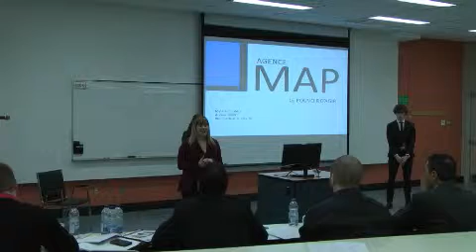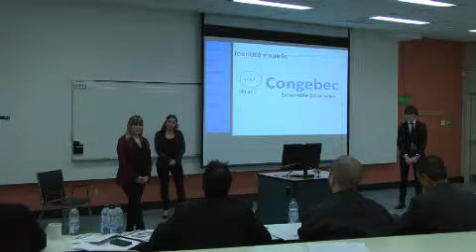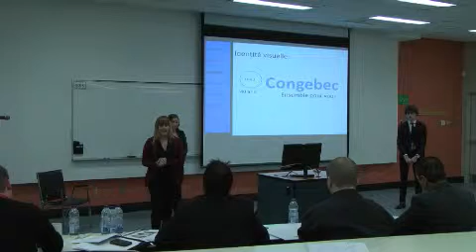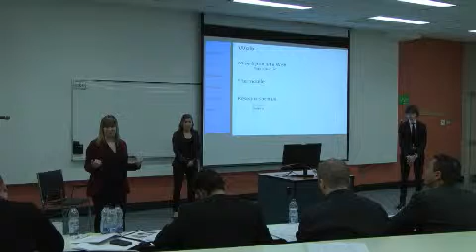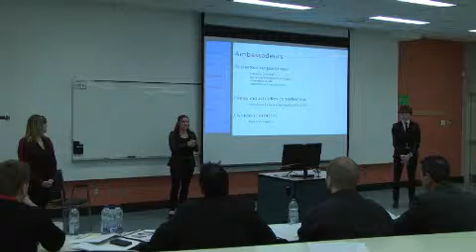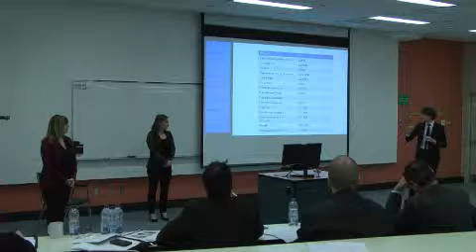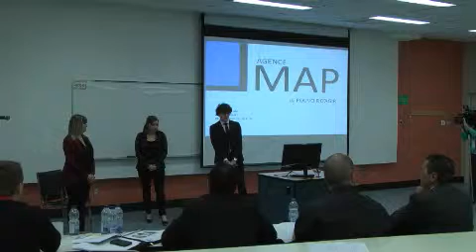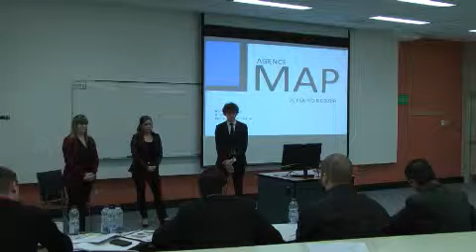JDC 2014 - Marketing - Équipe A